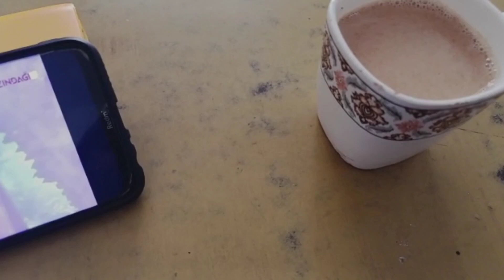Itnei dino baad chota sa vlog 😱😅 || Daily vlogging😜|| shivisingh vlogs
Itnei dino baad chota sa vlog || Daily vlogging